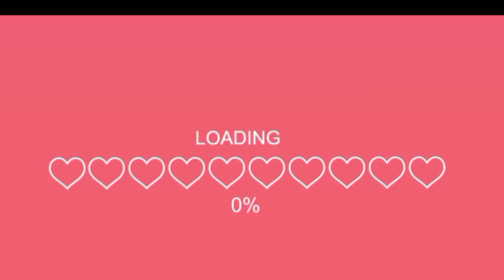🌸our college vlog ll Nanded University ll Dayanand College Student 🌸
I have been studying in Dayanand College for 7 years my friends have a lot of memories I have in this college now my last year in this college